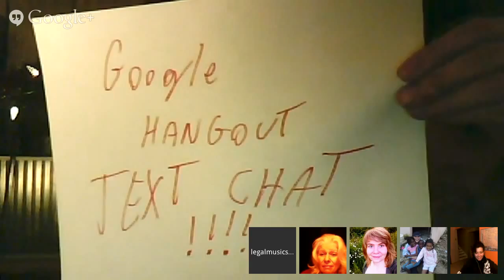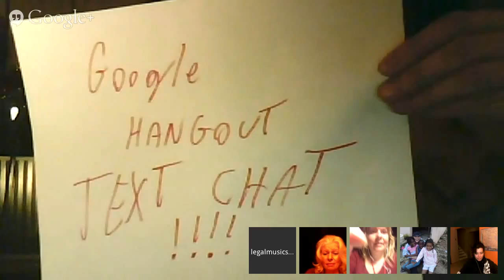PSEC - 2014 - PRESENTS: Overcoming Creativity Blocks Webinar (Session 02 of 07) [hd 1280 x 720]